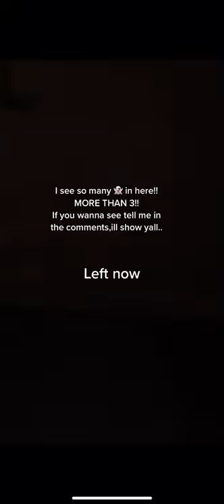ghost hunt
Stopped on side of the road at an abandoned house and did a quick ghost hunt,hopefully it can go up on ! ghostmovie hauntedhouse scary_explorations_1111 demon demonic chills nukestop5 slappedham spirits necrophonic spiritus evp disembodiedvoices spiritbox creepy#scaryvids